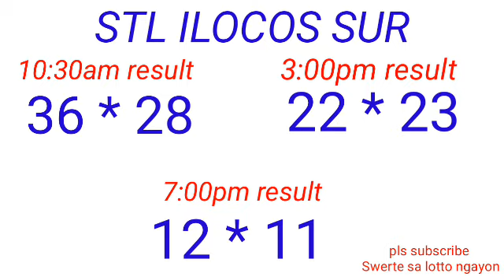STL - LA UNION,CAMARINES SUR ILOCOS SUR December 29, 2022 3RD DRAW RESULT